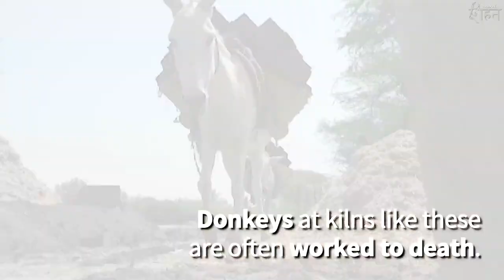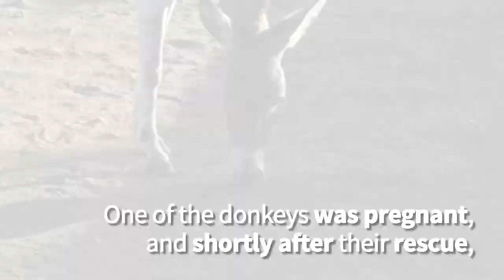Watch: Meet Lavender, the 76th Donkey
Animal Rahat recently set out to liberate 75 donkeys from backbreaking work at five brick kiln factories in India. Not only did the group succeed in its original mission, it also ended up with a surprise: a 76th donkey! Meet the foal named Lavender.

Learn more about the group's work at AnimalRahat.com.